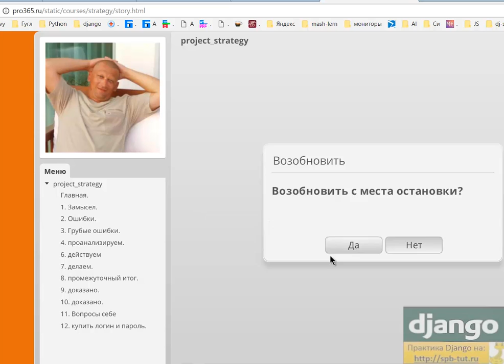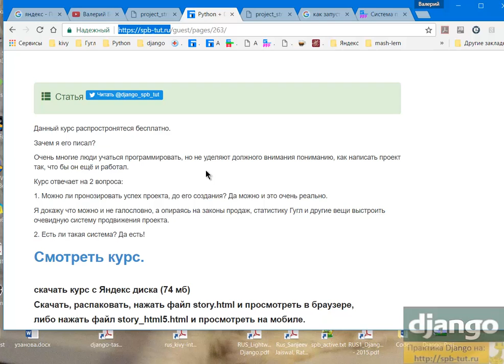Как запустить стартап в интернете на Django?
Посмотрев данный курс вы узнаете, как работать над проектов, что бы до его создания быть уверенным, что проект будет приносить прибыль.
Я показал полноценную методику на реальном примере.
Мотивация. Делая проект вы затратите время. Получив знания, которые даёт курс, вы инвестируете время (обратите внимание на слово инвестируете). Время будет одно и то же затрачено, единственное отличие после просмотра вы сделаете, точно совершенно другой проект и вас не будет удивлять почему он выполняет возложенные функции, например приносит известность, прибыль, вам, как автору. Так как теперь успех просчитан и заложен в проект.